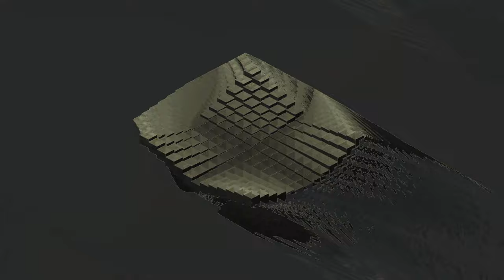Thomas Carmody - Dimension Of Miracles I [Visualization] Dub, Deep, Techno, Dub Techno, Deep Techno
Visualization for "IMPLEMENTATIONS" (by Robert Adams).
Your "I" will fly away through sound waves, and what will remain is that which does not belong to anything and no one, but simply exists. If images (thoughts) come while listening, then ask to whom they come...
Визуализация для "РЕАЛИЗАЦИИ" (по Роберту Адамсу)
Ваше "я" улетит сквозь звуковые волны, а останется то, что ни к чему и не кому не относится, а просто есть. Если во время прослушивания приходят образы (мысли), то спрашиваете, к кому они приходят...